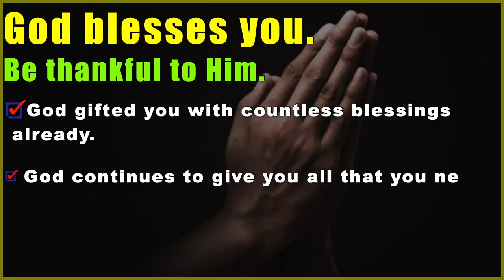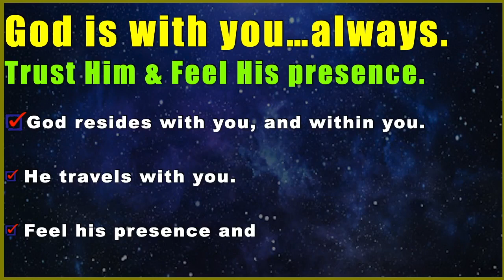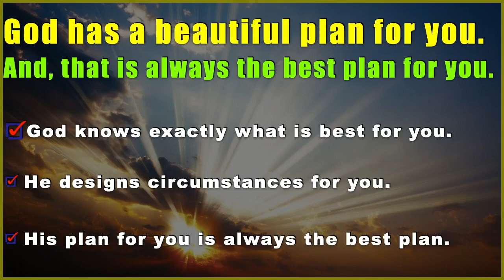If You Could Do This One Thing, You Will Sail Through Any Tough Times, Even The Pandemic Times.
Tough times come to one and all. It is important to develop the capacity to endure difficult times and learn to take them positively as a blessing in disguise. This video will reveal that one thing which you should learn to make it a habit to gain the capacity to live happily and peacefully at all times. Take a look at it.